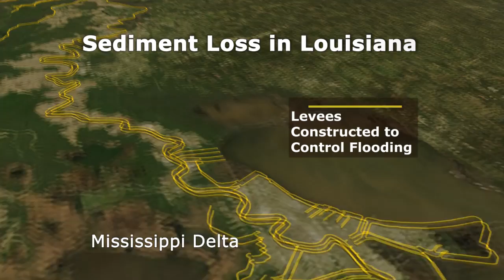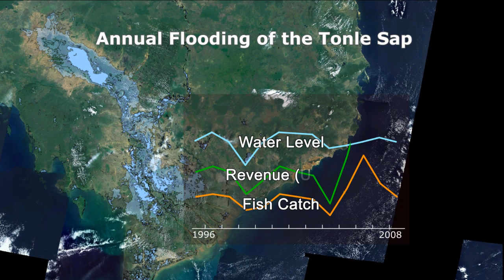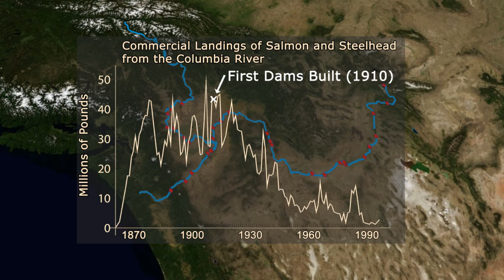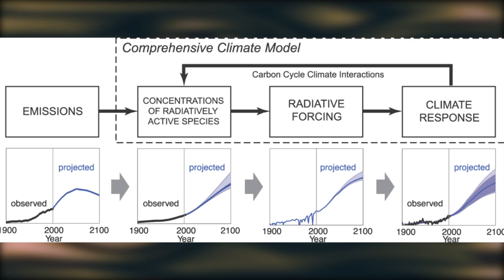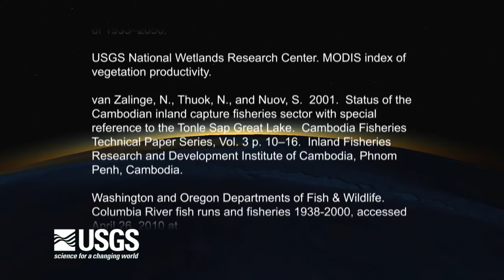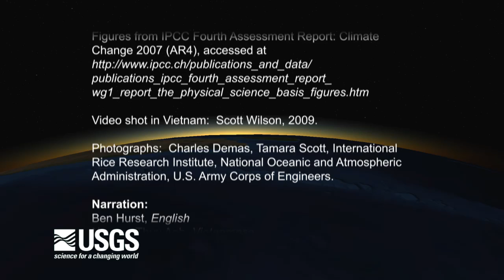Forecast Mekong: Navigating Changing Waters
The video is a form of science diplomacy requested by the U.S. Department of State to educate policy-makers and citizens in Southeast Asia about the vital importance of the Mekong river and delta in maintaining food security and livelihoods in the region. The video also seeks to make policy-makers aware of the potential impacts of climate change on people and the environment of the Mekong delta.